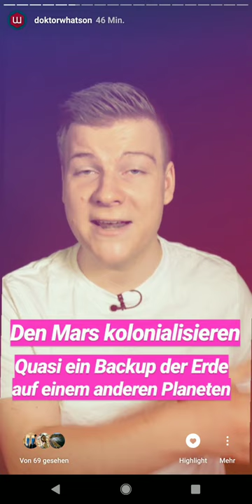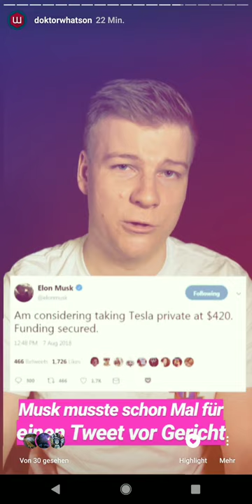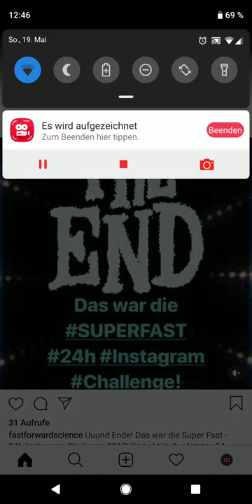Ist Elon Musk ein Held? - DoktorWhatson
Eingereicht wurde sie vom Instagram-Kanal: @doktorwhatson

Elon Musk ist Geschäftsführer von Tesla, SpaceX und vielen anderen Unternehmen, die alle das Ziel haben das Leben der Menschen zu verbessern oder sogar gar zu retten. Doch der selbsternannte Philanthrop wirklich ein Held oder verbirgt sich hinter der Fassade mehr?